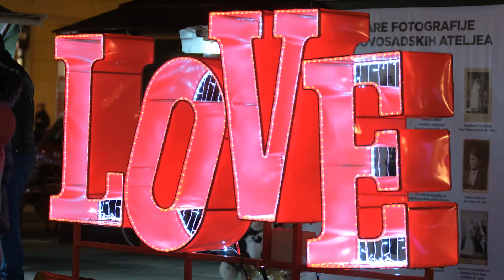Festival Ljubavi - Strahinja Jajić Acoustic 11.02.2020